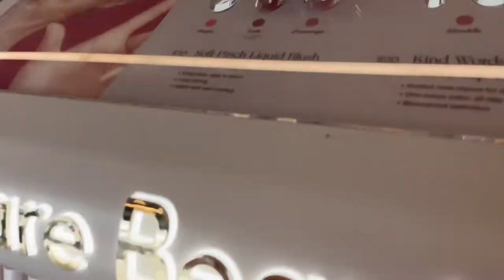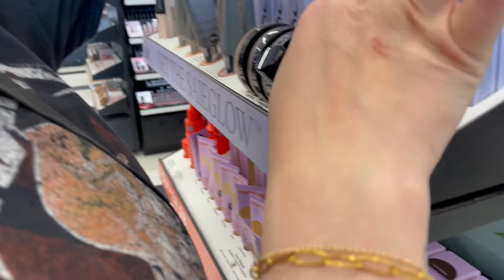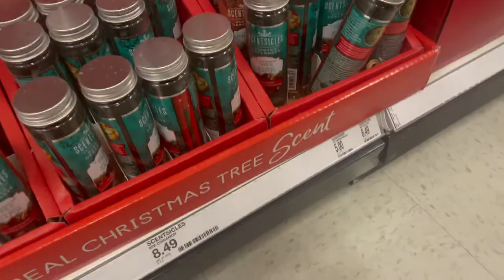SISTER SUNDAY VLOG! BACK AT THE GYM + SEPHORA/TARGET SHOP WITH US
Good Molecules here!

If you don’t want to use my links feel free to search anything on your own, its totally cool! If you choose to purchase through one of my links, it’s very appreciated :)